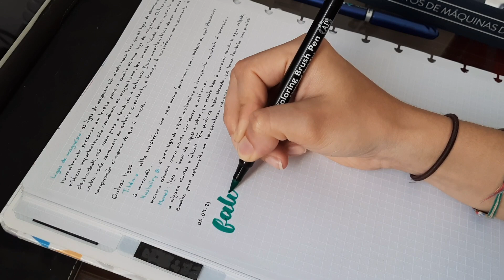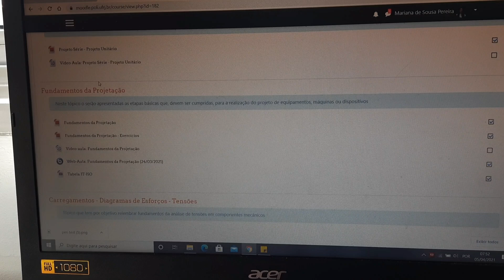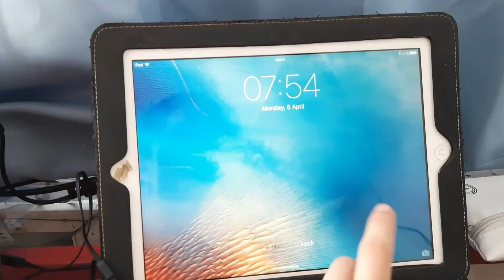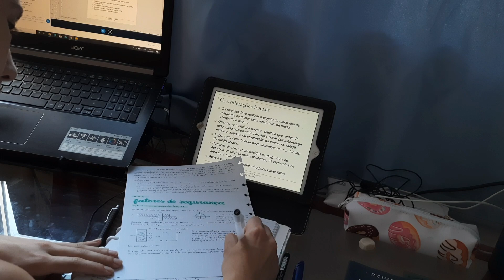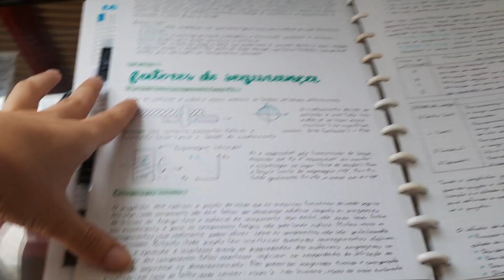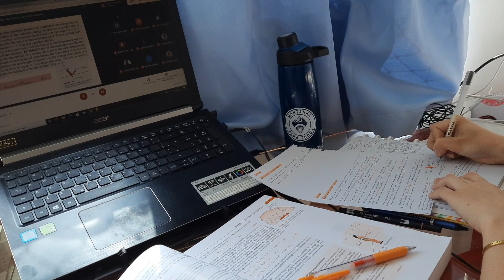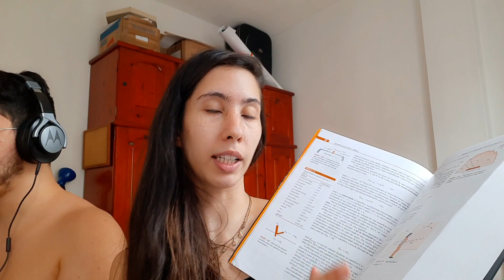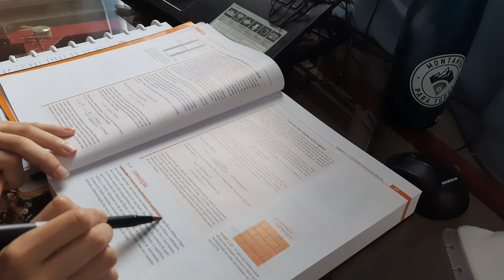Um dia de estudos na Engenharia Mecânica UFRJ | Study Vlog #4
Study vlog da segunda-feira dessa semana! Essa é a minha terceira semana de aulas à distância na UFRJ - engenharia mecânica.

Vou mostrar um pouquinho para vocês como está sendo a minha rotina nesse período de aulas remotas.

↣ MÚSICA ↢

↣ PERGUNTAS FREQUENTES↢